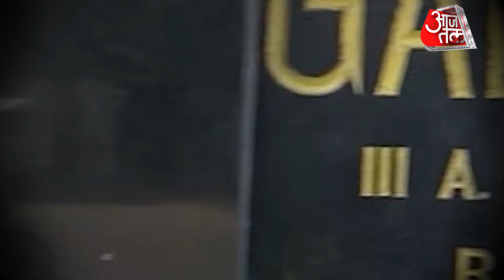AAJTAK 2 | LAWRENCE BISHNOI का खास गुर्गा पानीपत से धरा गया | SALMAN KHAN | AT2 VIDEO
बाबा सिद्दिकी की हत्या के बाद पहली बार सलमान परिवार का बयान सामने आया है। सलमान के भाई अरबाज खान ने खुलकर बात की है और अपने परिवार का दर्द बयां किया.

A gangster who has been in jail for years...but his terror is increasing instead of decreasing, yes, the name of this gangster is Lawrence Bishnoi...no one knows when Lawrence, who was involved in student politics in college, started running on the path of crime, in no time Lawrence formed a gang, expanded it and became the biggest gangster...and now he has Mumbai in his sights...